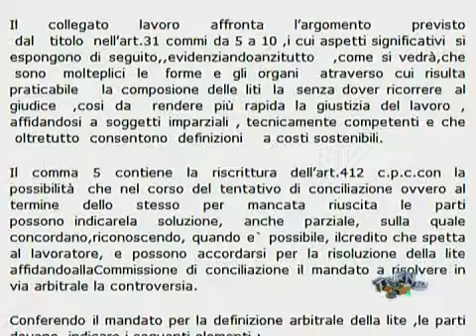Arbitrato e clausola compromissoria. In Trend tv Magazine Aldo Primicerio intervista Luisa Matone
Trend tv Magazine del 24 dicembre 2010.